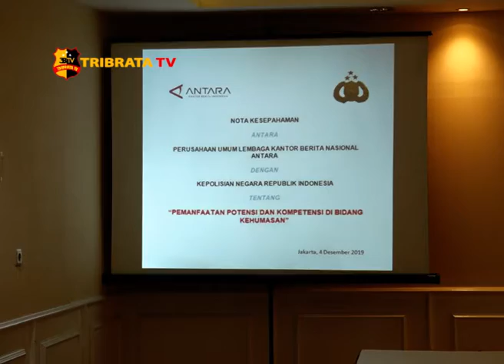PENANDATANGANAN MOU ANTARA POLRI DAN LKBN ANTARA